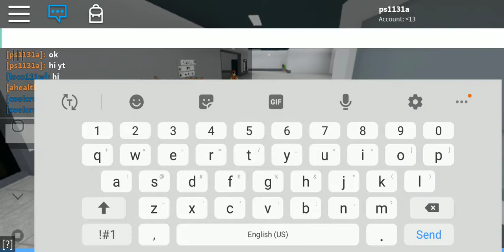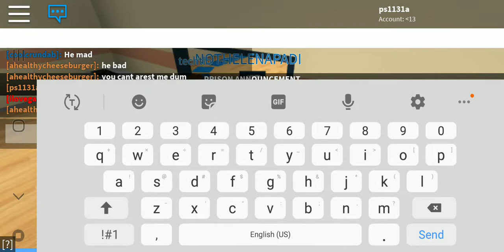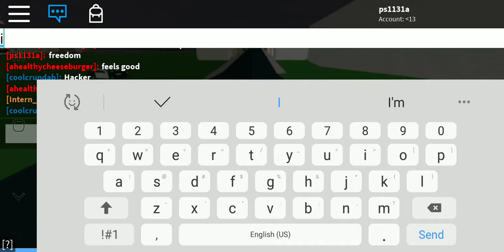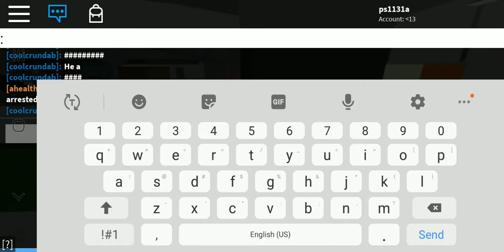There's a hacker in roblox